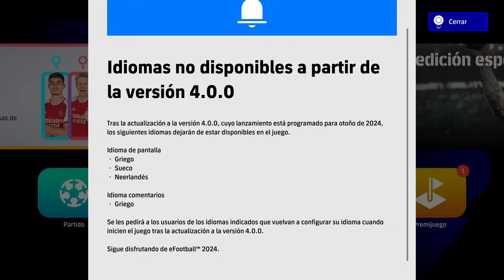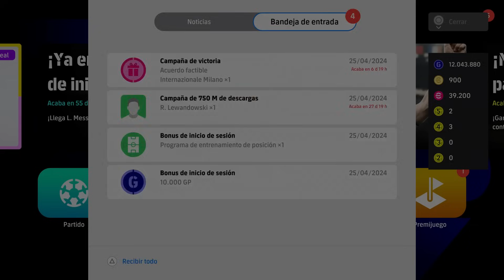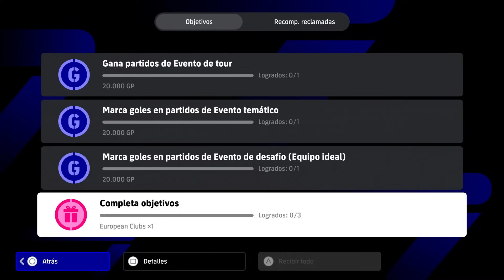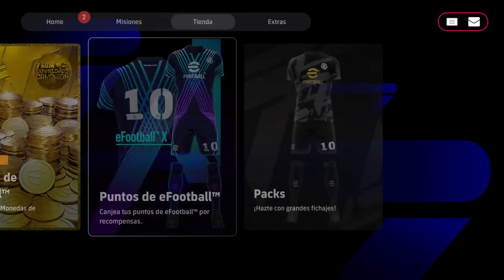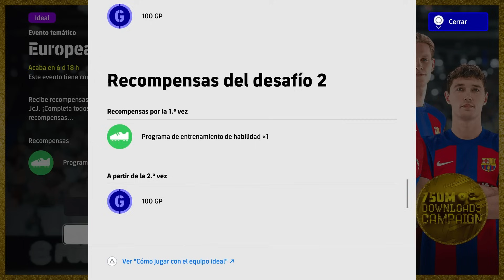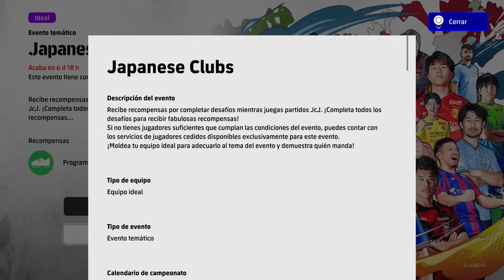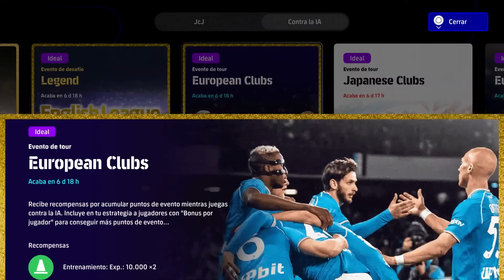🚨 NOVEDADES DE LA SEMANA Y LOS MESSI ROTOS | EFOOTBALL 2024 🚨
Novedades en eFootball 2024 y Dream Team con la vuelta de los Messi más diferenciales y players of the week POTW de la Champions y ligas donde Valverde es el más interesante. También una caja del Inter de Milan con Lautaro y Dimarco junto a Barella y Pavard

Efootball
Efootball 2024
Showbiz
eShowbiz
Dream Team
PES 2024
PS5
PS4
Xbox
PC
eFootball 2024 Mobile
Messi
players of the week
POTW
Valverde
showtime
Barella
Inter
Inter Milan
japanese
Japan